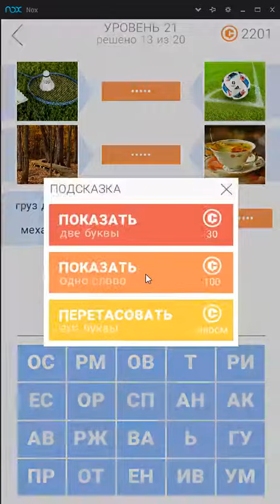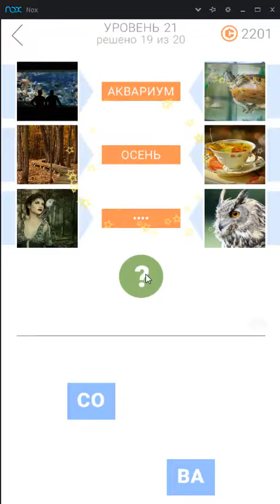2 фото подсказки 21 уровень ответы